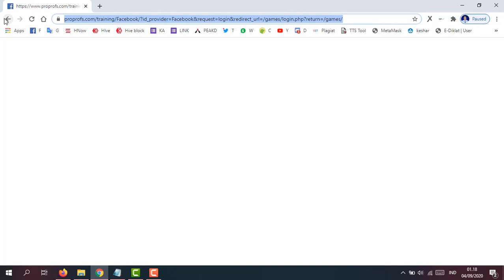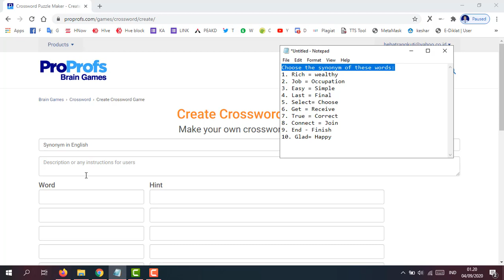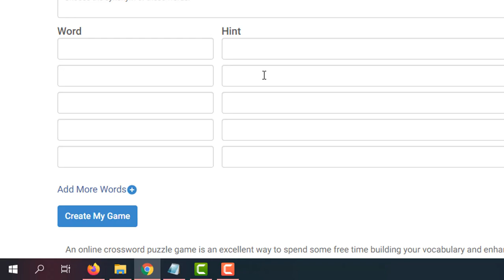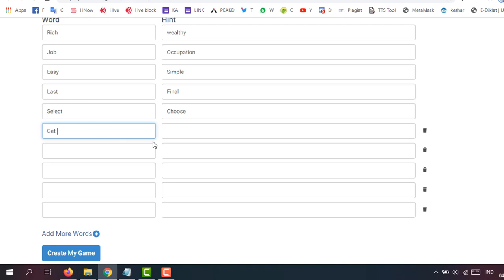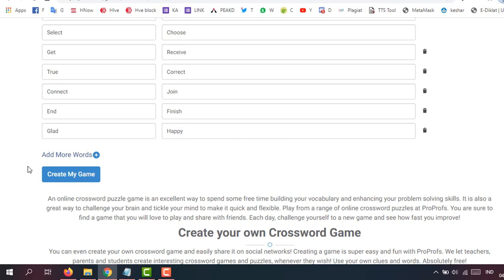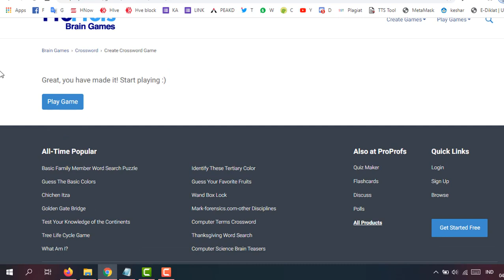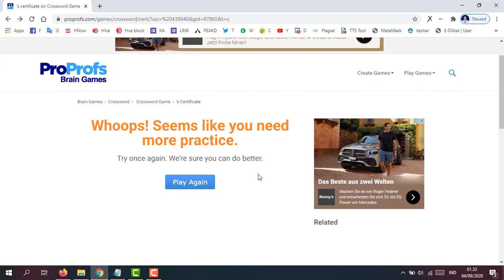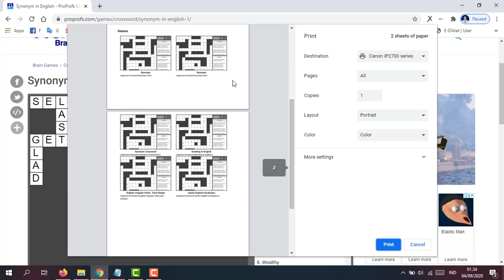Cara membuat Teka Teki Silang (TTS) Online